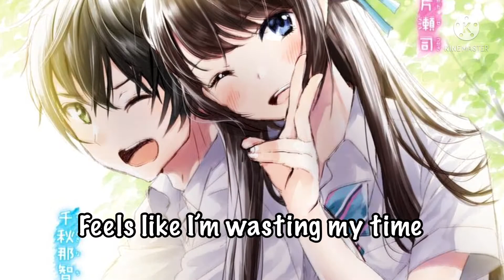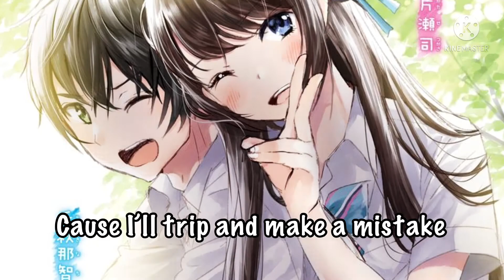Nightcore - Enough (Lyrics) // Kory Shore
Lyrics:
Enough, enough, don’t cry in this bed
Can’t stop, can’t stop, these tapes in my head
They scream louder than people at Bonnaroo
New melodies singing sadder tunes
They’re so catchy I don’t know what I can do, oh

I think I’m not enough, no
I’m falling behind
All my friends are doing it right
Feels like I’m wasting my time
Like I’ll never make it
I fall in love, oh
And get so afraid
‘Cause I’ll trip and make a mistake
And that’s it we’ll both walk away
‘Cause I’m never perfect
But with you I oh I oh I
I feel like enough

You know, you are, the one thing I trust
I pull you close, ‘cause you warm me up
When you leave they start playing a stronger groove

I know my worst enemy is myself
You bring out the best of me and that helps
I’m so lucky that I found an angel who really knows me
I’m so lucky that I found an angel who really loves me

The Music and Image in this video is not mine, I made this only for Entertainment purposes and if you have any issue on this video please contact me in the comments and I'll remove it immediately.